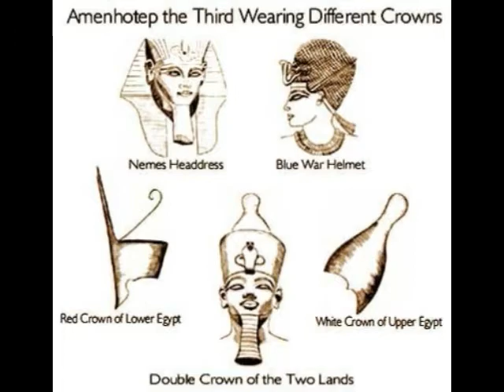Ancient Egyptian False Beard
False beard was a symbol of religious symbols and the Royal and noble in ancient Egypt. Although beards were popular with ancient Egyptian men during the predynastic period, by the early dynastic period it had become fashionable, at least among the noble classes, to shave off all facial hair. This fashion spread to the rest of the population as time progressed.

Despite this, certain types of beard were strongly associated with divinity . in particular a closely plaited beard was considered to be a divine attribute. For this reason, the pharaoh would wear a ceremonial false beard in certain ceremonial situations to emphasise his god-like qualities. This false beard was often made of goat's hair and was wider at the bottom than the top.

When deceased, the pharaoh was often depicted as Osiris, and so wore the osiriform beard which was long and narrow with a curl at the end. Even non-royal men were sometimes depicted with a short form of this beard after their death.

ancient egyptian beard
ancient egyptian beards
ancient egypt beards
ancient egypt pharaoh beard
ancient egypt gold beard
ancient egyptian pharaoh's beard
ancient egypt fake beard
ancient egyptian pharaohs false beard
ancient egyptian false beards
ancient egyptian headdress
pharaoh beard costume
pharaoh beard style
pharaoh beard how to make
pharaoh beard how to grow
pharaoh beard template
female pharaoh beard
pharaoh false beard name
woman pharaoh beard
pharaoh gold beard
broken pharaoh beard
pharaoh beard name
pharaoh beard meaning
pharaoh and beard
egyptian pharaoh beard
egyptian pharaoh beard costume
make a pharaoh beard
growing a pharaoh beard
what is a pharaoh's beard called
pharaoh's beard called
pharaoh chin beard
pharaoh ceremonial beard
egypt pharaoh beard
pharaoh false beard
female pharaoh false beard
beard of pharaoh
pharaoh's beard
pharaoh beard thing
female pharaoh with beard